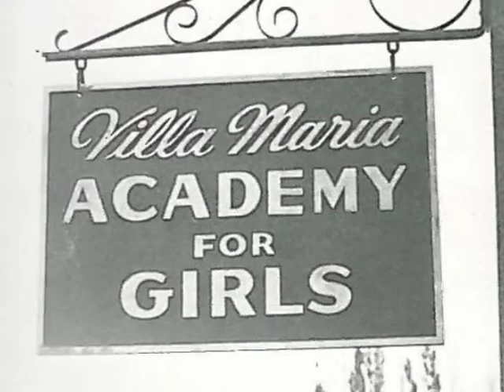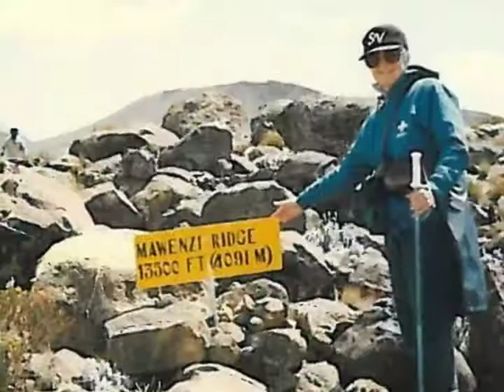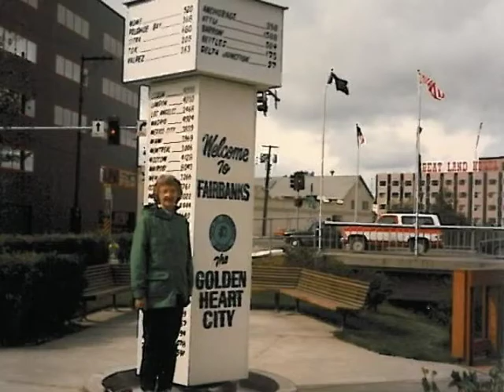2011 Villa Maria Academy President's Hall of Fame Inductee -- Sr. Margaret Ann Hardner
Sr. Margaret Ann Hardner was honored at the VMA/Cathedral Prep Legacy Gala and inducted into the Presiden't Hall of Fame.  This is the tribute video that was shown at the event.